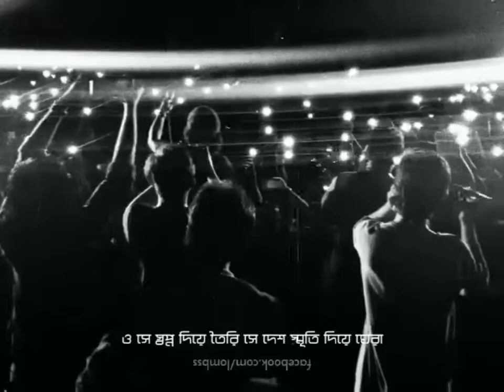Dhono Dhanne Pushpe Bhora Shorts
Dhono Dhanne Pushpe Bhora 🌼